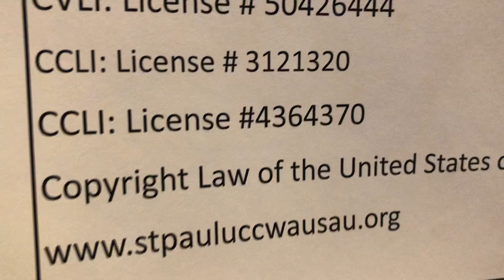April 19, 2020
The Risen Christ after Easter